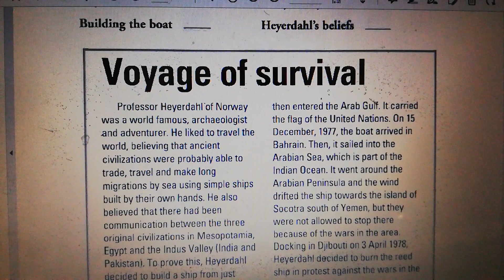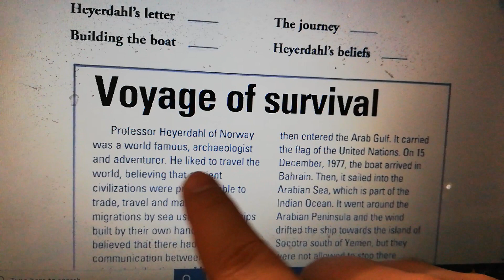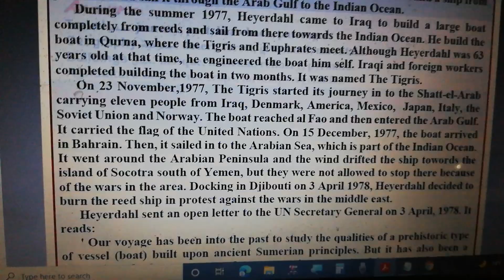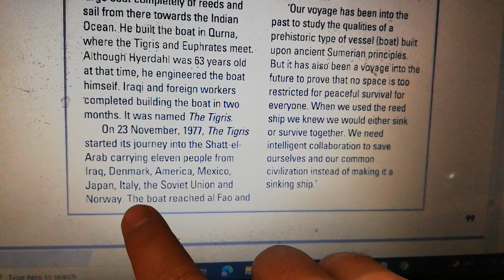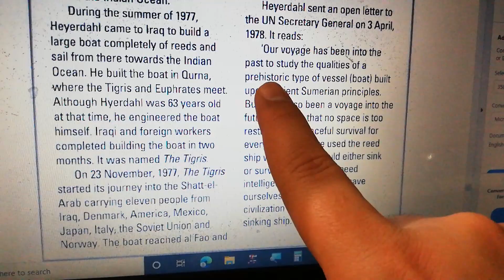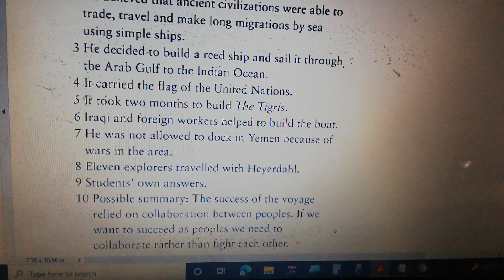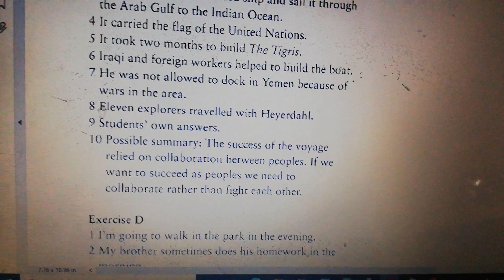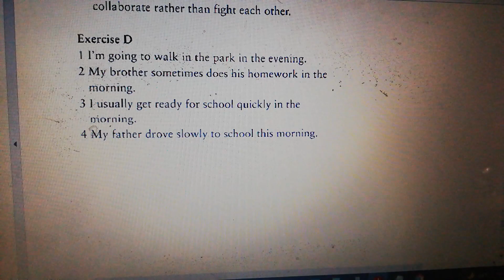ملزمة انكليزي ثالث متوسط شرح يونت 7 درس extra حل تمارين صفحة نشاط كراسة 98 , 99 , 100 , 101 قطع رحلة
ملزمة انكليزي ثالث متوسط شرح يونت 7 درس extra حل تمارين صفحة نشاط كراسة 98 , 99 , 100 , 101 قطعة رحلة البقاء قطع العالم النرويجي القارب دجلة voyage of survival

نرجو إرسال نسخة من أسئلة إمتحانكم الإنكليزي

+03:00 GMT
20:00

التعليم الالكتروني
تابع تنجح
ادرس بالبيت
الدراسة بالبيت

اتصلوا على
DarAlaaraji